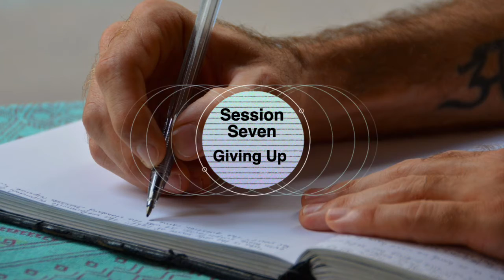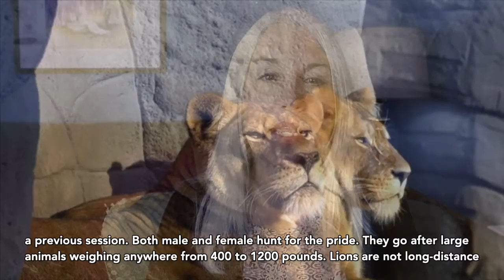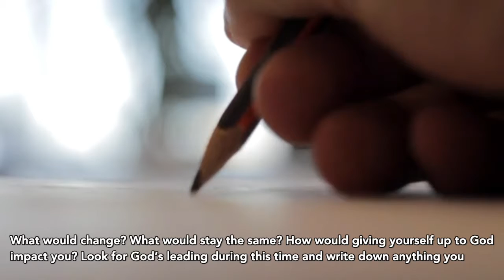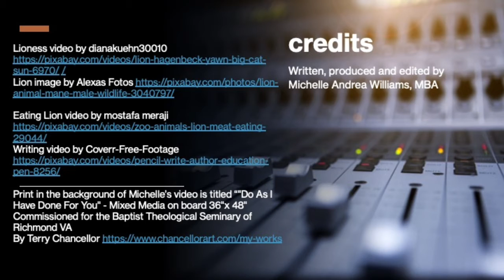Prayer Journaling Course: Giving Up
Welcome to the seventh session of Bosler's Prayer Journaling course! Today's seventh session will introduce you to the topic of "Giving Up". In this eight-week course, Ms. Michelle Andrea Williams will help you cultivate faith and a closer relationship to God. Weekly topics include strength in weakness, separate wants and needs, wish lists don’t count, clarity please, assessment time, rebuilding prayer, giving it up, and brace for impact. Make sure to have a computer, journal, or notebook to record your thoughts and feelings.

Michelle Andrea Williams is an award-winning author, newswriter, speaker, and teacher. She has published two books and workbooks in addition to the journaling technique she defines as the “S.C.A.R.S. Method”. In addition to her writing responsibilities, she serves as the Central PA Chapter Leader of the Nonfiction Authors Association. She also co-leads a woman’s group and assists in teaching students in an Adult Sunday School. Her training includes business management experience ranging from employee training to human resources.

RESOURCES:
Music Playlist for Inspiration: (Christian Contemporary and Gospel)
Prayer Journaling Bosler Library

Deeper Dive Books:
Journaling Power: How To Create the Happy, Healthy, Life You Want to Live
by Mari L. McCarthy  (Author)

Tending the Beloved: Healing Wounds Into Scars (Christian based)
by Michelle Andrea Williams
The Healing Power of Journaling: A Mindful Guide to Self-Reflection, Taming Anxiety, and Learning to Self-Soothe
by Zoe McKey

"Wherever you are on your spiritual journey, connecting with others on the path offers support, insight, and opportunity to grow.  Look for more classes in the future offered through Bosler Library on Spiritual Growth.

Michelle A. Williams is a member of Carlisle United Methodist Church and teaches and attends spiritual growth classes regularly.

Tune in on our YouTube Channel every Wednesday night at 7:00 PM for the next weekly session! Visit our link tree to register for our Prayer Journaling Course